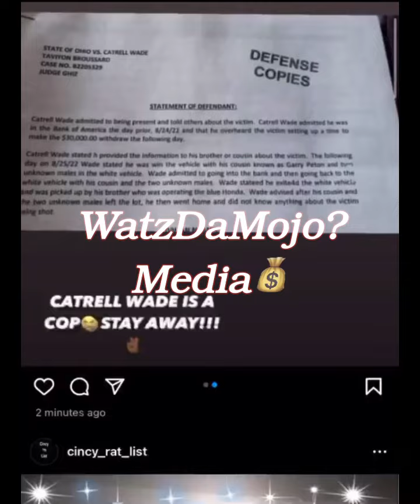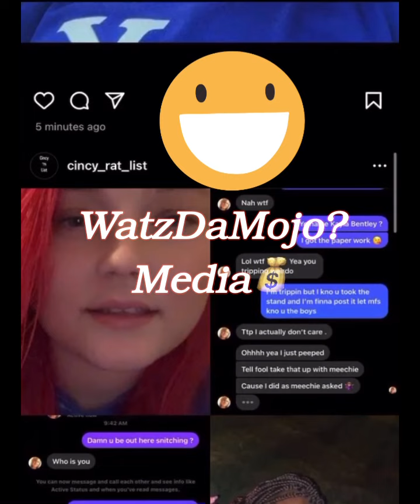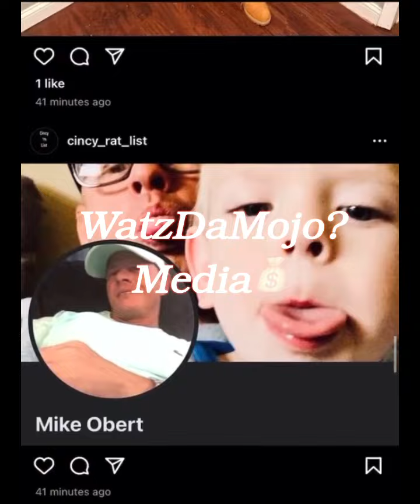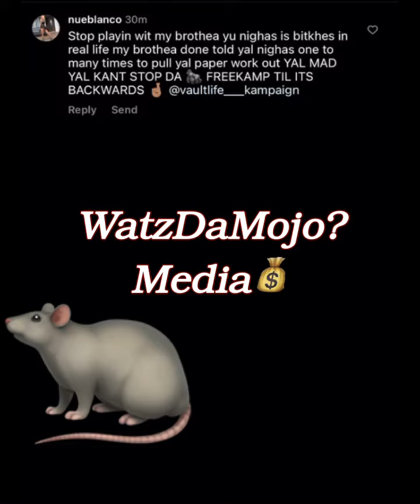Cincinnati Rat 🐀 List 2022 snitches in the City